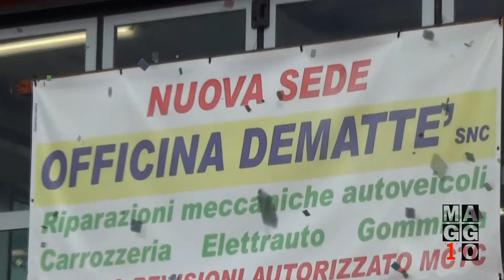Mattarello, Festa del 1° Maggio 2014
Celebrazione della festività a Mattarello, presso il capannone della ditta Officina e Carrozzeria Demattè, con la presenza dell'arcivescovo di Trento, mons. Luigi Bressan.